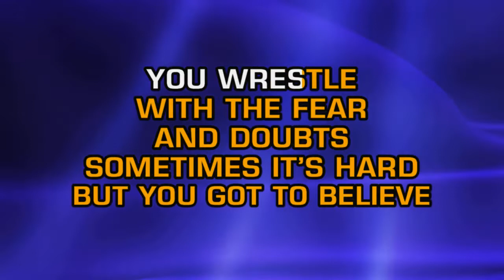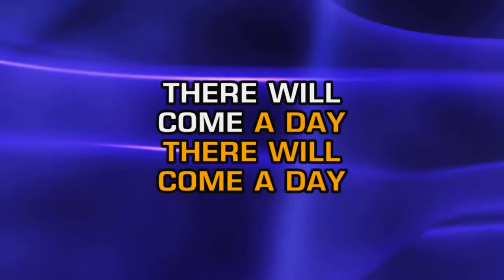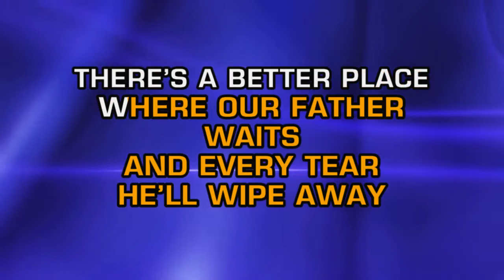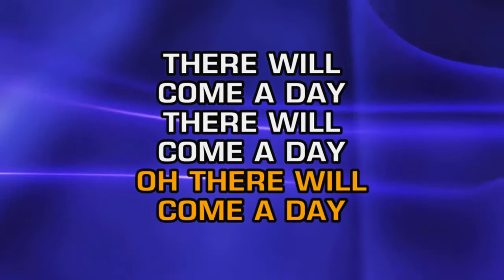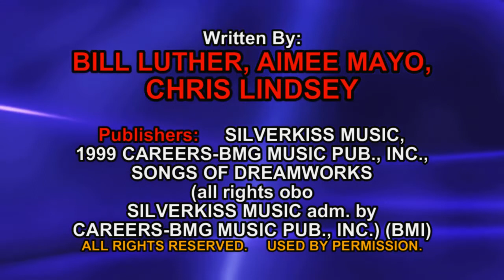Faith Hill - There Will Come A Day (Karaoke)